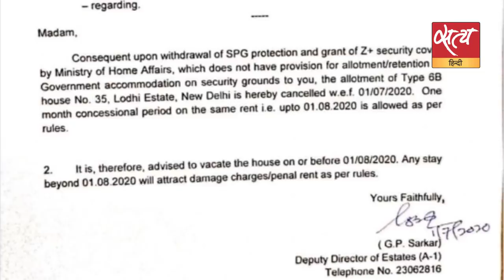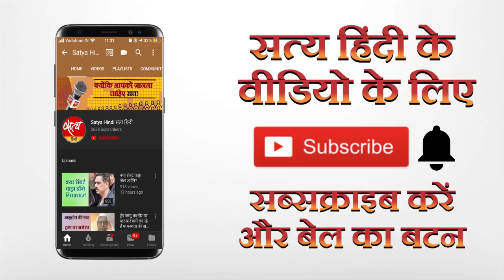क्या ये ध्यान बँटाने की कोशिश है ?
मोदी सरकार ने प्रियंका गांधी वाडरा से तीस दिन में सरकारी बंगला ख़ाली करने का आदेश दिया है । सीमा पर तनाव और कोरोना की असफलताओं के बीच एकाएक यह खबर आई । इसके पहले बीते साल के आख़िर में गांधी परिवार से एसपीजी की सुरक्षा हटा ली गई थी । यह बंगला उसी सुरक्षा स्तर के कारण प्रियंका गांधी को मिला था । इस प्रसंग पर सुनिये शीतल के सवाल